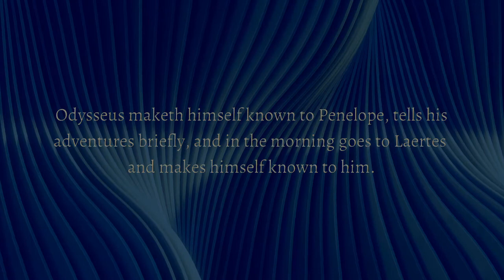The Odyssey of Homer - Book XXIII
The Odyssey is regarded as one of the most significant works of the Western canon. The first English translation of the Odyssey was in the 16th century. Adaptations and re-imaginings continue to be produced across a wide variety of mediums.

The Odyssey is one of two major ancient Greek epic poems attributed to Homer. It is one of the oldest extant works of literature still widely read by modern audiences.

As with the Iliad, the poem is divided into 24 books. It follows the Greek hero Odysseus, king of Ithaca, and his journey home after the Trojan War. After the war itself, which lasted ten years, his journey lasted for ten additional years, during which time he encountered many perils and all his crew mates were killed. In his absence, Odysseus was assumed dead, and his wife Penelope and son Telemachus had to contend with a group of unruly suitors who were competing for Penelope's hand in marriage.

The Odyssey was originally composed in Homeric Greek in around the 8th or 7th century BCE and, by the mid-6th century BCE, had become part of the Greek literary canon. In antiquity, Homer's authorship of the poem was not questioned, but contemporary scholarship predominantly assumes that the Iliad and the Odyssey were composed independently, and the stories themselves formed as part of a long oral tradition. Given widespread illiteracy, the poem was performed by an aoidos or rhapsode, and more likely to be heard than read.

Crucial themes in the poem include the ideas of nostos (νόστος; "return"), wandering, xenia (ξενία; "guest-friendship"), testing, and omens. Scholars still reflect on the narrative significance of certain groups in the poem, such as women and slaves, who have a more prominent role in the epic than in many other works of ancient literature. This focus is especially remarkable when considered beside the Iliad, which centers the exploits of soldiers and kings during the Trojan War.

BOOK XXIII

Odysseus makes himself known to Penelope, tells his adventures briefly, and in the morning goes to Laertes and makes himself known to him.

📖The Odyssey of Homer